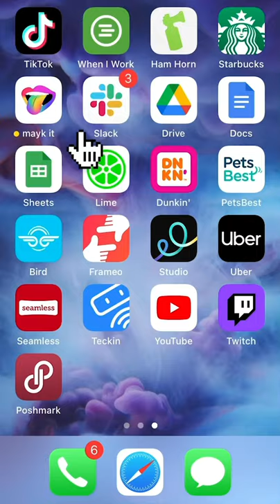Adding verses to Billie Eilish’s Happier Than Ever